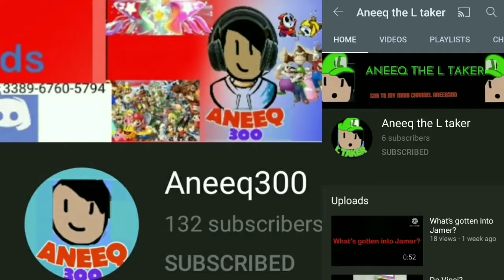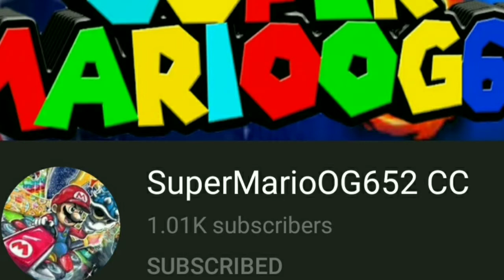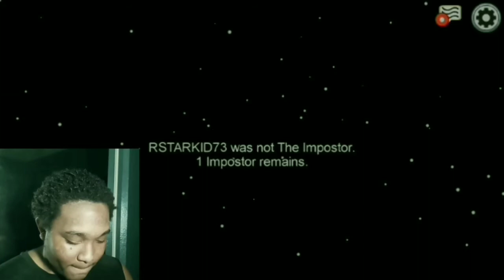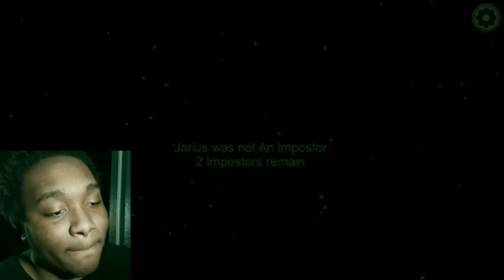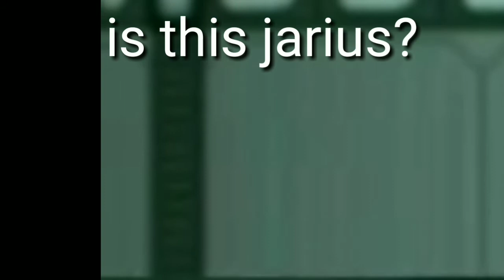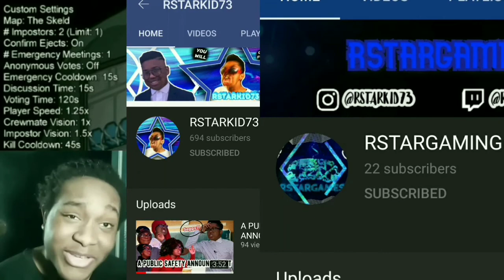AMONG US #4| Ft:@Tdugg @LBM @JariusReacts @RSTARKID73 @SMOG652 & more| TDUGG HAD MY BACK LMBO LOL😂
Go WATCH & LIKE MY vid MARIOS A SAIYAN?| A Bigger Badder Bowser -Super Mario 3D World + Bowser's Fury - Nintendo Switch [REACTION]➡️

Search me up on Twitter@MiiYo_BoiiTray

search me up on Snapchat@WaveyTray360